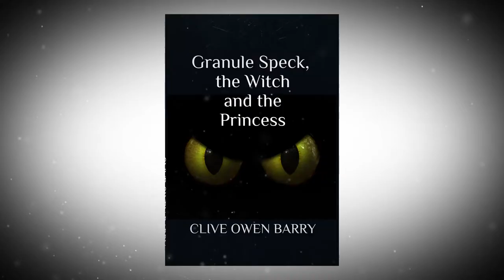'Granule Speck' The Trailer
The two Granule Speck books:
'Granule Speck and the Ichkin'
'Granule Speck, the Witch and the Princess'